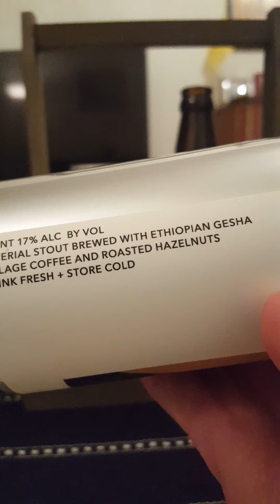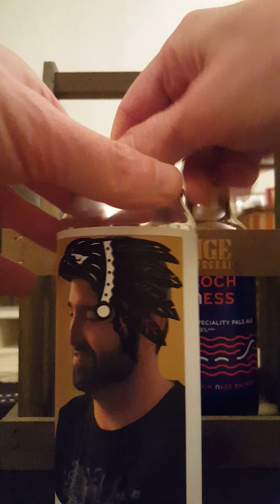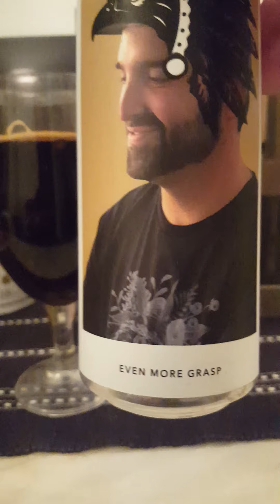# 1036 Evil Twin Brewing NYC x Horus Aged Ales Even More Grasp Imperial Stout 17 %